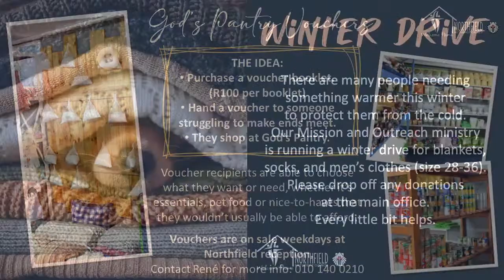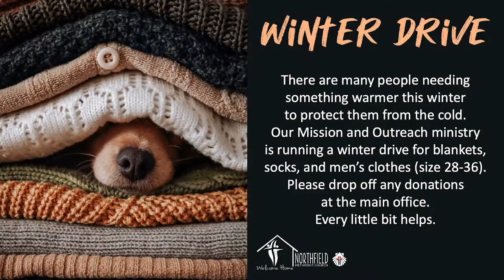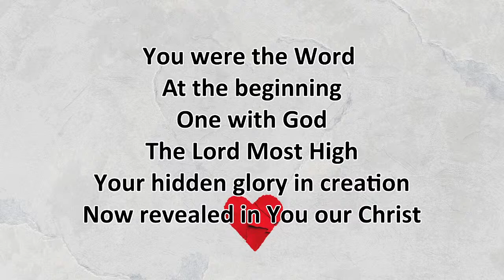This is Love - Holy Week (Rev Vusi Vilakati 3 April 2023)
Today is Monday in Holy Week, and we are in a series called, ’This is Love’. The preacher for to today is Rev Vusi Vilakati.

In this series our preaching team will follow in the footsteps of Jesus, and with Him we will travel from Palm Sunday to Resurrection Sunday. On this journey we will discover that God’s love is deeper and bigger and more powerful than sin and rejection and even death.

We will also post the sermon video on Facebook and YouTube. The audio version of our sermons, that use less data, will be available later in the week from our or you can find Northfield Methodist Church on Spotify, and iTunes.

Our Holy Week journey is every day this week - see you there!

You are invited to join us in the comments so that there is a sense of community.